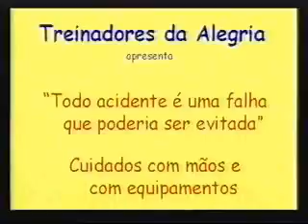Eduardo Mancini e Cleo Moraes Treinadores da Alegria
Trailer do Grupo Treinadores da Alegria sobre Cuidados com Mãos e Equipamentos.